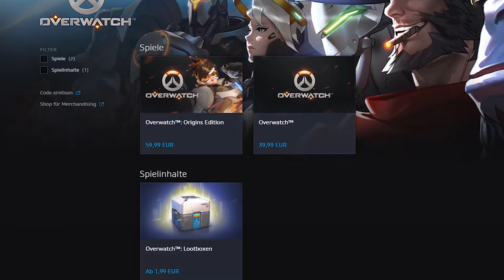Overwatch erste Eindrücke | Qwert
Wie findet ein leidenschaftlicher Halo Spieler Overwatch? Wenn ihr euch diese Frage bereits einmal gestellt habt, dann seid ihr bei diesem Video genau richtig!
Diesmal schildere ich nämlich meine ersten Eindrücke zum neuen Shooter von Blizzard und versuche aufzuzeigen, was ich positiv und negativ empfinde.

Natürlich bin ich wie immer auch an eurer Meinung interessiert! Was haltet ihr von Overwatch? Bestitz ihr es bereits oder überlegt ihr euch es zuzulegen? Hinterlasst mir doch einen Kommentar!

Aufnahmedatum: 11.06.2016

► Silas bei Snapchat:
silas_sylas